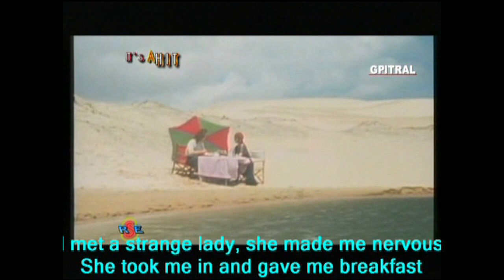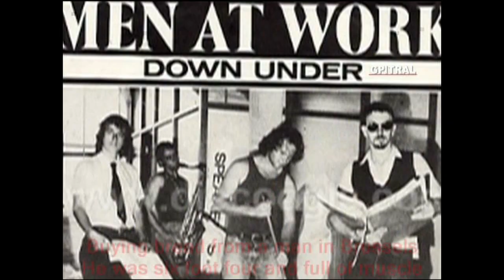Κωστής Γκιμοσούλης Δεύτερο Κράνος 3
1997 ηχογραφήθηκε η σειρά εκπομπών με διηγήματα σύγχρονων Ελλήνων συγγραφέων... στο σημερινό μέρος μια μουσική υπόκρουση γίνεται γέφυρα προφητική για μια ταινία που έμελλε να προβληθεί 7 χρόνια αργότερα. Είναι Τα Ημερολόγια Μοτοσικλέτας (Diarios de motocicleta) ... το κομμάτι με την οπτικοποίηση από το τραίηλερ στο 05:06. Με  Αγάπη για καλό βιβλίο...αγάπη για  ραδιόφωνο...  πράγματα διαφορετικά ... Πρόκληση,  το βιβλίο στο ραδιόφωνο ... Οι "Νυκτερινές Σελίδες" ήταν μια σειρά εκπομπών  όπου με πολύ αγάπη, μεράκι, πειραματισμό και αναζήτηση προσπάθησε να συγκεράσει πολλά στοιχεία ... στην κυριολεξία "ερασιτεχνική" μεταδόθηκε φθινόπωρο και χειμώνα του 1997 από το Ράδιο Κρήτη 101,5 FM STEREO με έδρα το Ηράκλειο Κρήτης ... ώρα μετάδοσης,  μετά την πρώτη μικρή νυκτερινή δηλαδή 01:30 ...το Αρχείο με τις  εκπομπές κατόπιν φυλάχθηκε με μορφή κασσέτας...ο κίνδυνος καταστροφής τους λόγω πολυκαιρίας, κακών συνθηκών φύλαξης στην αποθήκη από υγρασία, θερμοκρασία κλπ ήταν πλέον ορατός... είχαν περάσει 15 χρόνια από την δημιουργία και μετάδοση των εκπομπών  και το υλικό έχρηζε άμεσης συντήρησης... επιτέλους σήμερα ,,, σε νέα μορφή,  οι εκπομπές πρώτα με ψηφιοποίηση του ήχου και μετά οπτικοποιημένες είναι εδώ να μας θυμίζουν πεπραγμένα μιας άλλης ραδιοφωνικής εποχής... στα πλαίσια της εκπομπής μεταδώσαμε σύντομες ιστορίες νέων, σύγχρονων Ελλήνων  συγγραφέων με ποικίλη θεματολογία και ύφος... όπως η ίδια η Ζωή... προσπαθήσαμε να σεβαστούμε και να τιμήσουμε τα έργα και τους δημιουργούς... στην εποχή του Ιντερνέτ ξανά όλο το ραδιοφωνικό (ηχητικό) υλικό με  "ερασιτεχνική" οπτικοποίηση...  το "παλιό" ραδιόφωνο ...on  Έαρ !